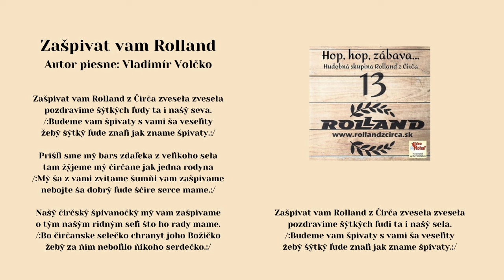ROLLAND 13, Zašpivat vam Rolland, autor Vladimír Volčko, VIDEOROHAĽ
Kúpiť CD - "ROLLAND 13 - Hop hop zábava" ako CD do prehrávačov CD

Stiahnuť text piesne :

V roku 2017 nahrávali v štúdiu VIDEOROHAĽ títo umelci - Miroslav Gernát, Ľuboš Didík, Ladislav Šima, Anton Miko,
Hudobná kupina Rolland datuje svoju históriu od roku 2000.
Od prvého vystúpenia až po dnešok si kapela vybudovala značku vysokej kvality a získala dobré meno na verejných vystúpeniach. K rýchlemu napredovaniu tejto kapely prispelo aj štrnásť zvukových nosičov, posledné natočené CD dostalo príznačný názov 20 rokov skupiny Rolland. Rusínske a slovenské piesne od Rollandu patria dnes k najhranejším skladbám v regionálnych rádiách. Jej členovia sú rodákmi z malebnej rusínskej obce Čirč, ktorá leží v nadmorskej výške 510 m na severozápadnom úpätí Čergovského pohoria pod vrcholom Minčol. V roku 2021 postihlo skupinu nešťastie, člen skupiny Ľuboš Didik tragicky zahynul. Kapela to prijala s veľkým zármutkom. Kapela skúša nových členov, ktorí majú nahradiť nebohého Ľuboša. Kto to bude, je ešte v tejto chvíli otázne. Dôležité však je, že popularita kapely naďalej rastie, pretože ďalšou novinkou v kapele je "Dievčenske trio", ktoré omladilo kapelu a predovšetkým nový repertoár tejto kapely kladne boduje nielen u svojich fanúšikoch, ale aj v mediach.